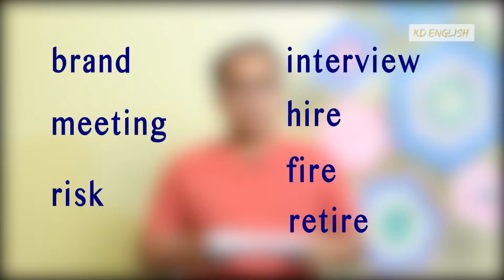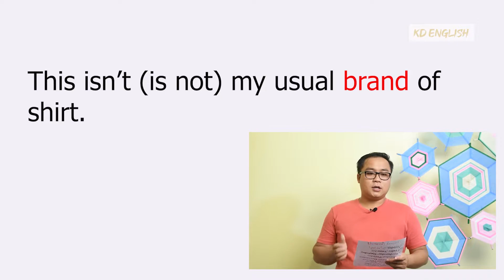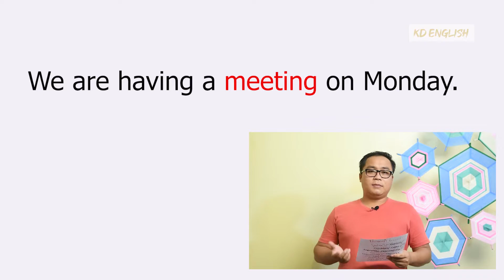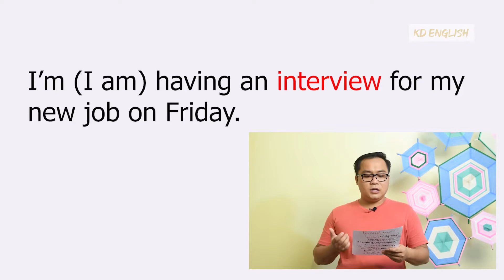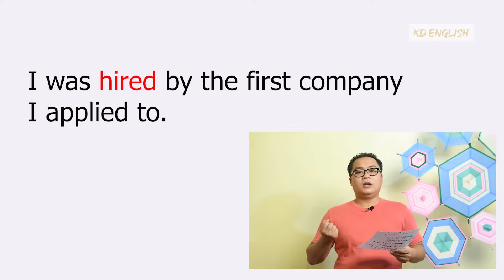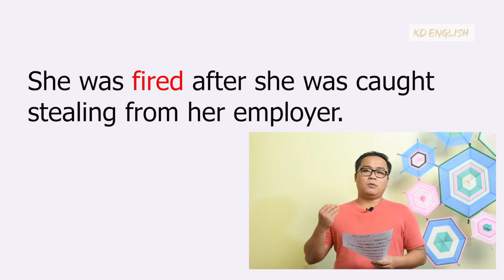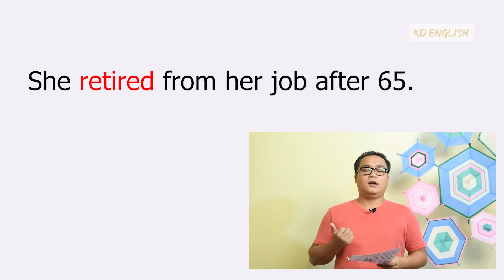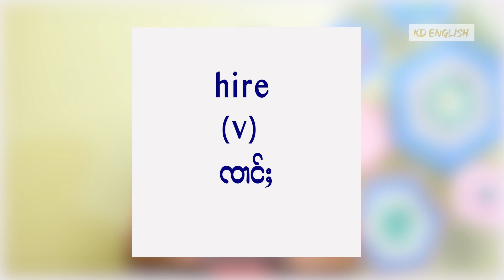Business Vocabularies ထွၺ်ႈၵႂၢမ်းၼႂ်းၵၢၼ်မၢၵ်ႈမီး မၢႆ 2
သိုပ်ႇလဵပ်ႈႁဵၼ်းထွၺ်ႈၵႂၢမ်းၼႂ်းၵၢၼ်မၢၵ်ႈမီး ထႅင်ႈၶႃႈ။ ပီႈၼွင်ႉႁဝ်းၶဝ်ၶႂ်ႈႁူႉ ထွၺ်ႈၵႂၢမ်း သႅၼ်းလႂ်ၼႆၵေႃႈ တႅမ်ႈၼႄပၼ်မႃးလႆႈယူႇၶႃႈ။